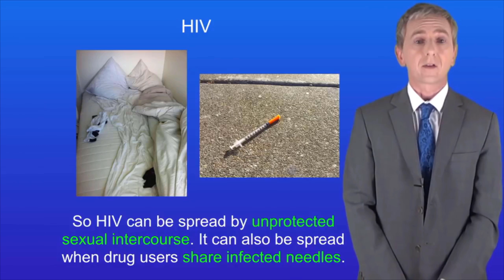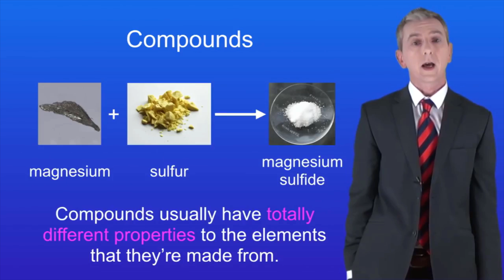TOP 5 YOUTUBERS OF ALL TIME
A comprehensive review of the top 5 youtubers of all time